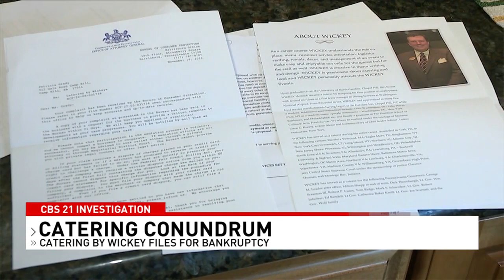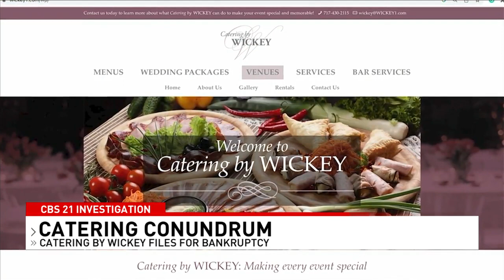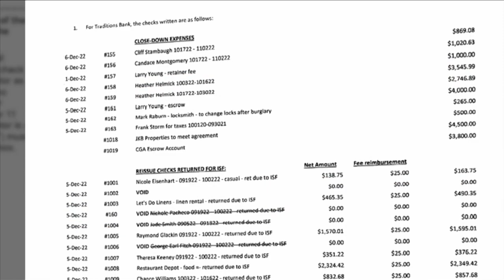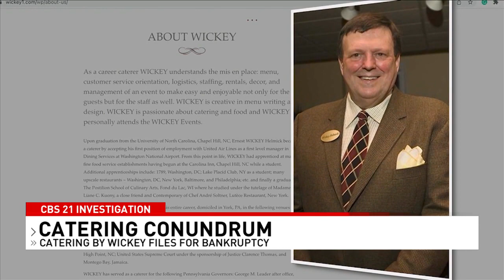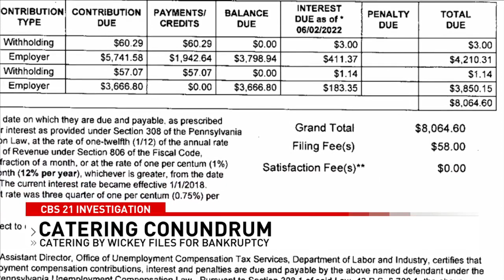Customers lose thousands after catering company files for bankruptcy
Months after a sudden shut down, the company Catering by Wickey, or CEE, LLC filed for bankruptcy, leaving numerous customers and employees out thousands of dollars.

Some customers tried to take their case to court.